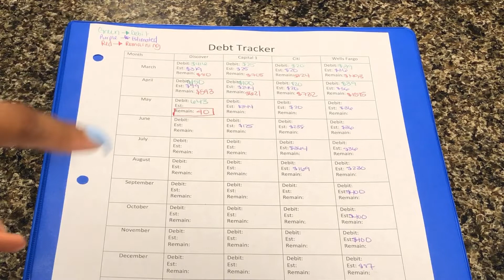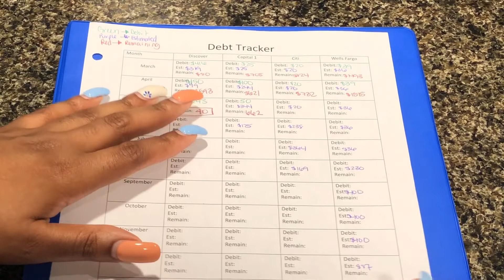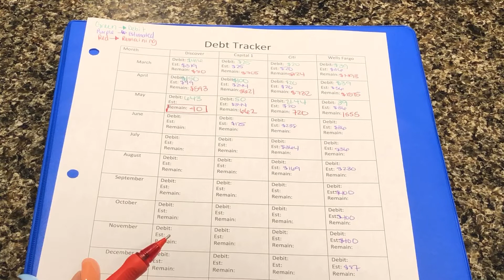2019 Debt Pay Off Plan I May Debt Snowball Update